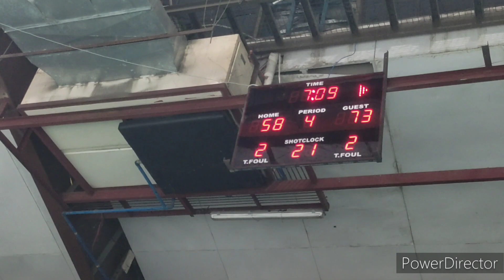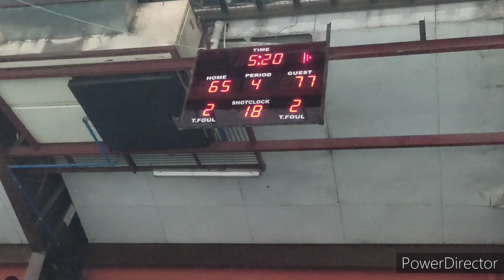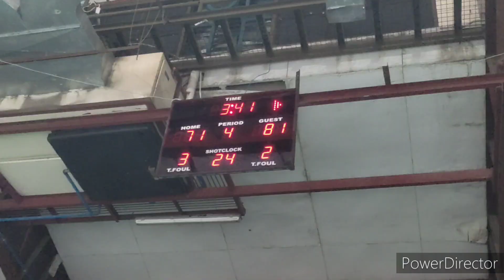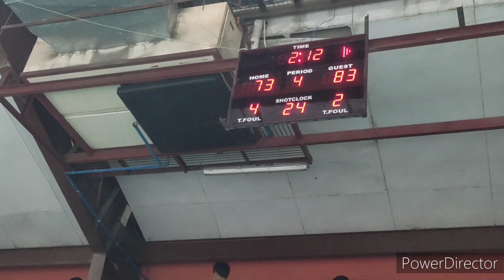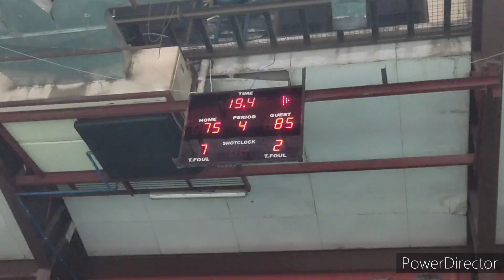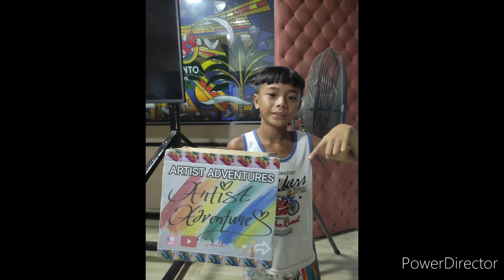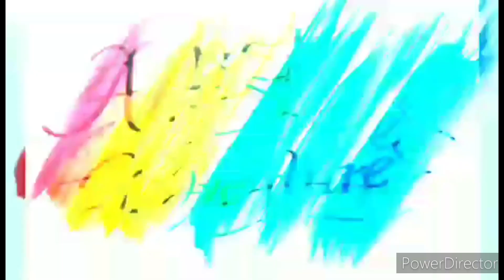TIAONG VS PRITIL NAKAHABOL PA SA 4TH QTR!!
Music: ITO ANG LIGA originally sung by EBE DANCEL, GLOC9 and SAM CONCEPCION and composed, written, arranged and produced by THYRO ALFARO AND JUNGEE MARCELO.

THANK YOU SO MUCH TO SANGGUNIANG BAYAN OF GUIGUINTO for welcoming our channel to take part in this momentous sports event.  This is gonna be a great  basketball game of best players to watch. GODBLESS and that may the LORD be the center of this sports festival.